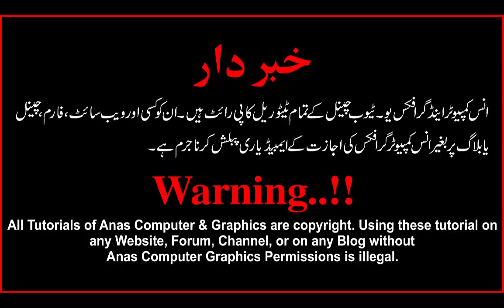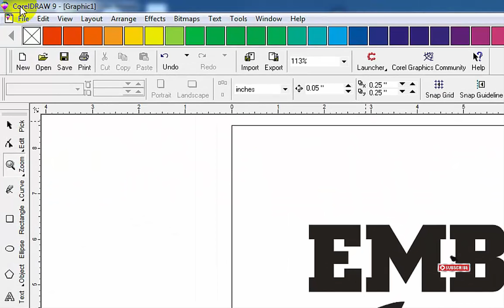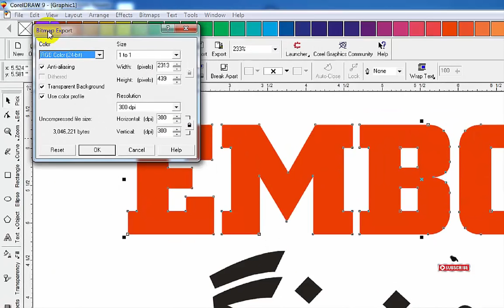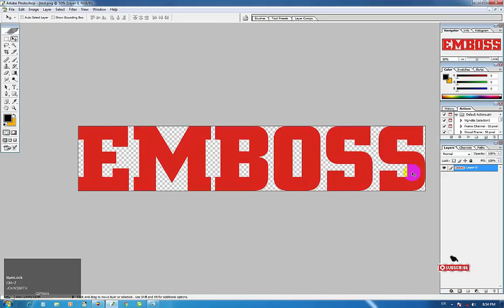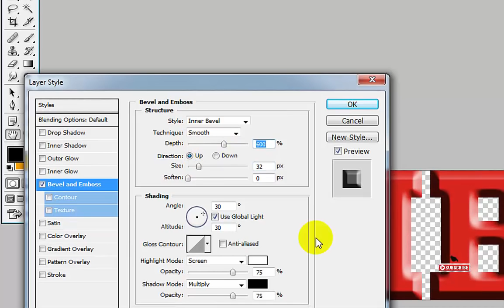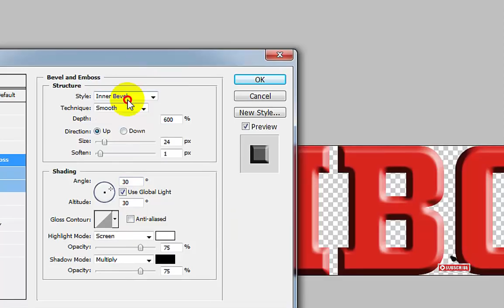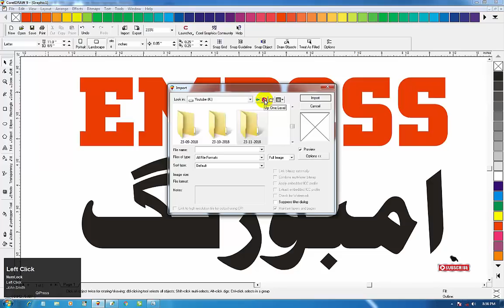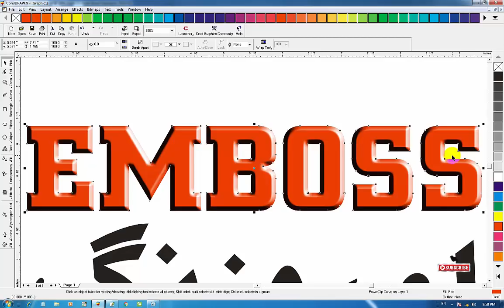How to Emboss anything in Coreldraw by Muhammad Anas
Hello Viewers! In this video i,m show how to emboss anything in coreldraw 9 & others.

Assalam o alaikum dosto aaj ki is video me meney ap ko Coreldraw my kisi b chez ko emboss karney ka tarika btaya hia.

watch our more tutorials on various topics:

►corel draw ►tutorials for beginners ►Anas Graphics provide tips & tricks videos ►graphic designers ►new lerners of corel draw ►corel draw tutorials ►# videos ►tools introduction ►creating layout esigns ►designing ►logo ►visiting card ►wedding card ►brochure ►flex design ►flyer ►Sticker
►Vector art ►brochure ►catalogue ►Tips ►coreldraw effects ►embossing effect ►bitmap effect ►die layout ►offset printing tips ►create pdf file ►Complete pro level corel draw course by Anas Graphics ►Learn corel draw for free with